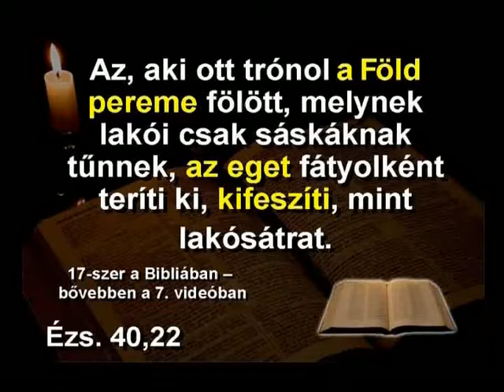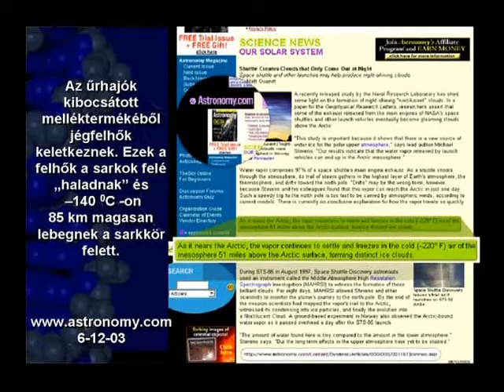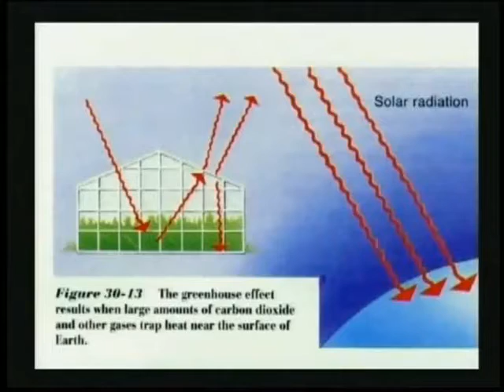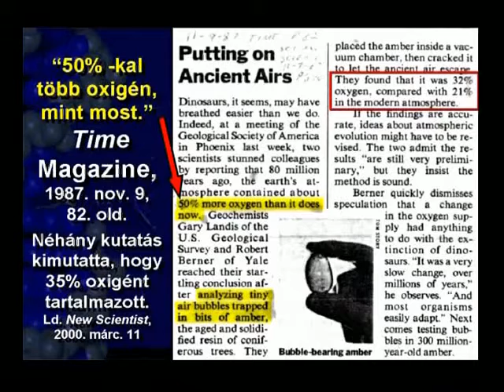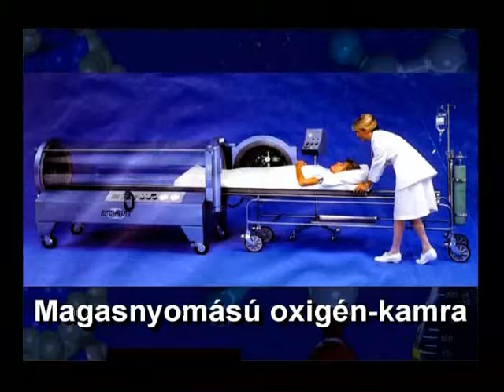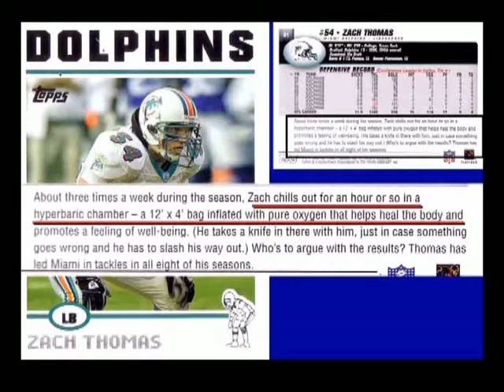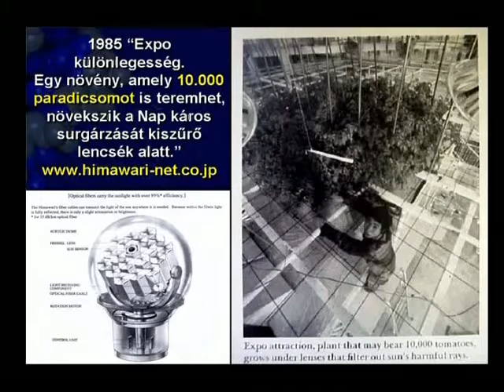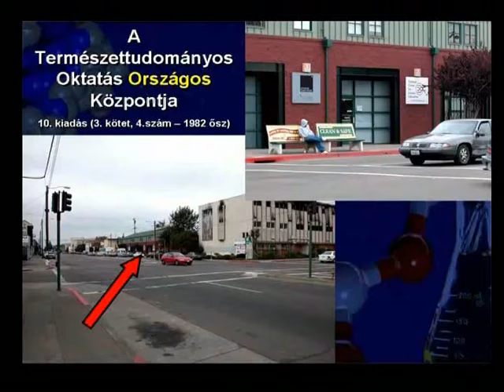Index vido,guszti,dolly roll,Trianon,edda,órszág, Pataky Attila,isten 3 a 8.flv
Index vido,guszti,dolly roll,Trianon,edda,órszág, Pataky Attila,isten 3 a 8